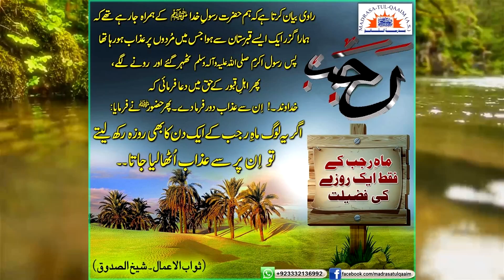ماہِ رجب میں فقط ایک روزہ رکھنے کا عظیم ثواب